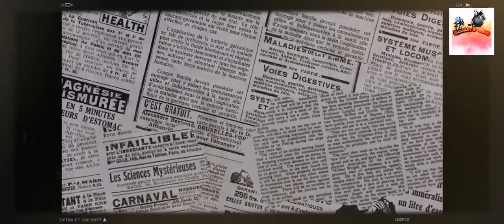Days After day 2 | To the Bridge | Betty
Days After day 2

To the Bridge and the appearance of Betty
And i will show you how to gather resources fast without wasting time.

Here are the tips
( You can do this in all area. But there is time of zombie respawning so you have to hurry)
1. First kill all the Zombies and gather their loots and put into into the box. ( choose only 1 box near entrance)
2. Put all the important loot to your bag first before leaving. And bring it to your house/base.
3. Go back to the area (ex. Bridge) and gather resources like woods stone etc. If you are full go to your base and Deposit. If there is resources to gather. Check all the boxes for the loots and bring it to your house.
4. Go back and check if there is any items left.

You could take 2 to 3 back and fort